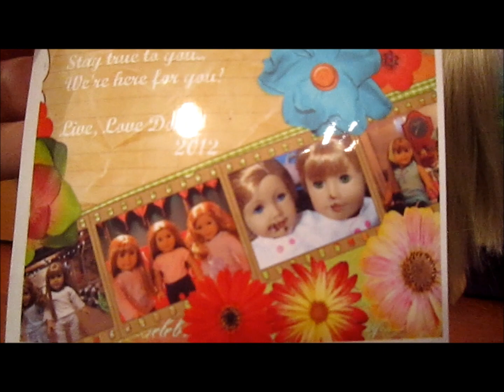I just got my package from kkollect!! :)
thank you soo much for sending me a package even though i didnt win!! you are so sweet and i hope i would be as good as you someday!! :) i will probably make a photo-shoot with Julie wearing that outfit but i dont really know when since i have finals next week! D: